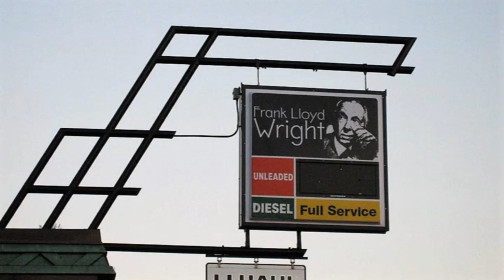Frank Lloyd Wright Structures & Desert Botanical Garden Chihuly Exhibit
My Pictures. Please Enjoy.